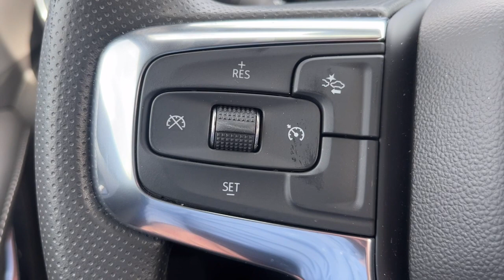Sweet Deals on Pre-Owned Wheels | 2023 Chevy Blazer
🚗Sweet Deals On Pre-Owned Wheels🚙 is back‼️

For affordable car payments, 📞CALL📞 OR 🚶‍♀️COME IN🚶‍♂️ TODAY‼️

📍18033 S. Halsted St.📍